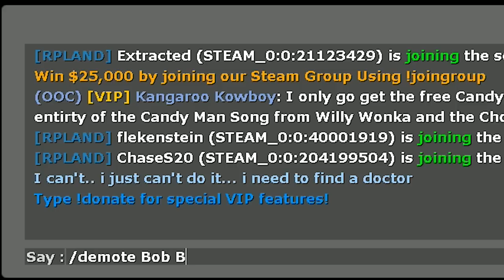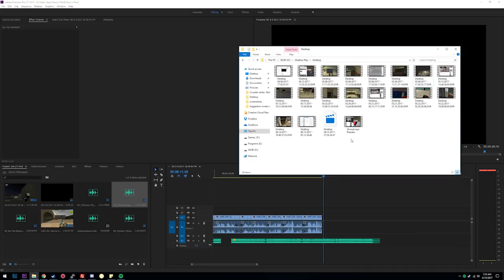Extreme Base Makeover!